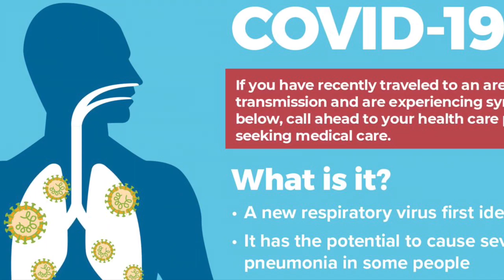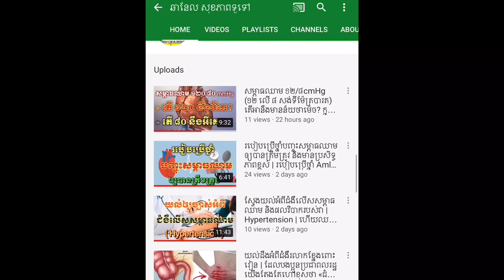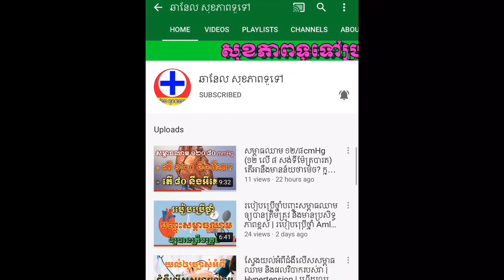យល់ដឹងអំពីរោគសញ្ញានៃជំងឺ COVID-19 ឬជំងឺកូរ៉ូណា (Corona Virus)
សូមអរគុណ!